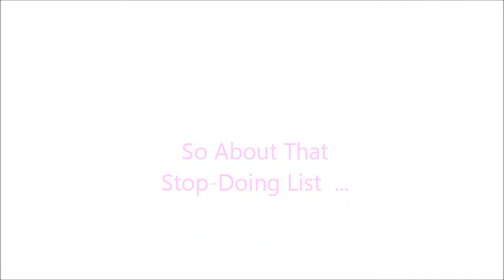How FBG Jenn's Stop-Doing List Is Going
Ever heard of a Stop-Doing list? FBG Jenn explains what one is, why she started one, and how it's going thus far!